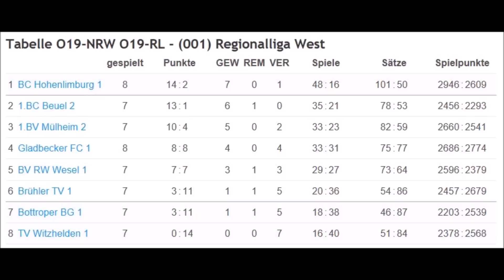Badminton Regionalliga 2016/17: BCH 1 - 1. BV Mülheim 2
Zusammenfassung vom 7. Spieltag der Badminton Regionalliga 2016/17: BC Hohenlimburg 1 - 1. BV Mülheim 2 am 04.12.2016,

Vielen Dank an Christian Bald für die Erstellung!

Song: Pointless Payback feat. iain-mannix: Crossing